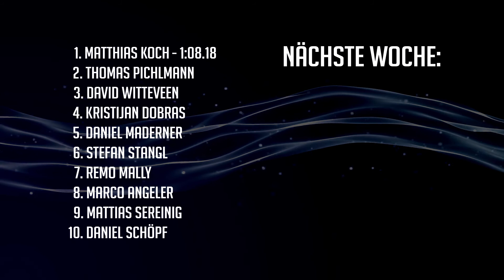90 Sekunden mit den Neuen - Episode 1 - Matthias Koch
Die neuen Spieler des SC Wiener Neustadt in der  Saison 2013/14 müssen die selben 10 Fragen innerhalb von 90 Sekunden beantworten.